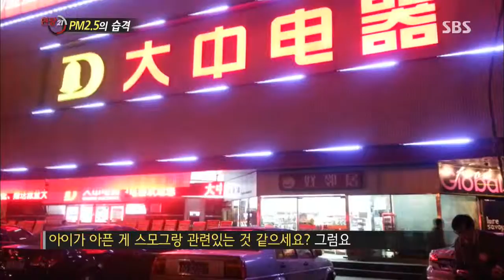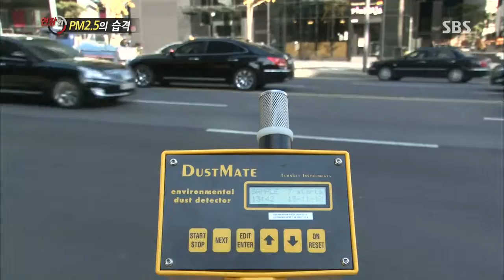[SBS 현장21] 131119 #11(3)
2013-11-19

[ PM2.5의 습격 ]
보이지도, 맡을 수도, 맛볼 수도 없는 무서운 것이 왔다.
겨울 내내 우리 옆에 있겠지만 우리는 그것을 알아챌 수 없다.
그것의 이름은 PM2.5.
달리 초미세먼지라 불리는 존재다.
분명 존재하는 입자지만
최대 머리카락 굵기의 몇 백분의 1사이즈인 초미세먼지는
대부분 몸속에 남아 만병의 근원으로 추정되고 있다.
52년 만에 최악으로 중국을 집어삼킨 스모그가
국경을 넘어 한국에 상륙하기를 반복하고,
국제사회가 맹독성의 1급 발암물질로 규정한
디젤엔진 연소물질이 매일 도로를 누빈다.
그리고 그속엔 PM2.5가 있다.
굶을 수 없는 공기조차
이젠 맛있고 정갈한 음식처럼 골라 마셔야될 시대,
PM2.5의 습격으로부터 우리를 보호할 수 있는 길은 무엇일까...